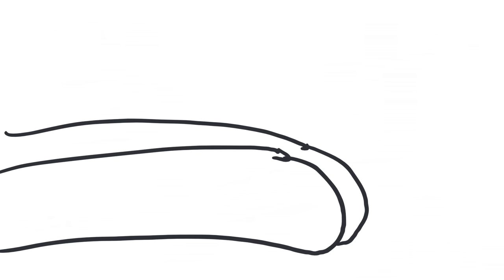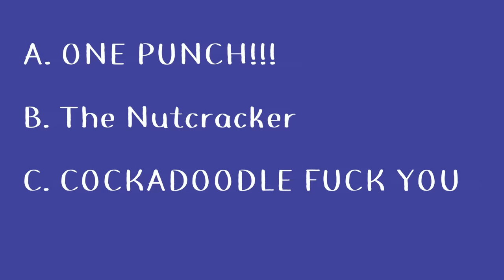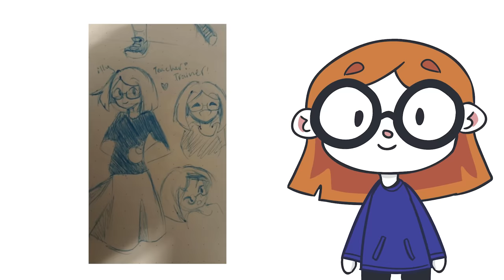Harassed at Chick-fil-A (Work Stories)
PROGRAMS I USE:
- TOONBOOM HARMONY